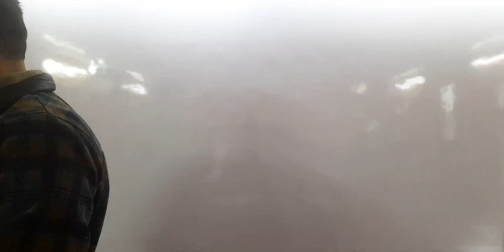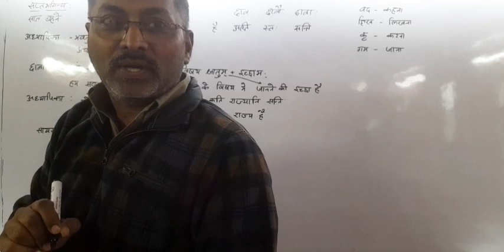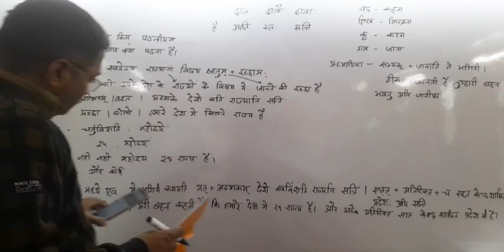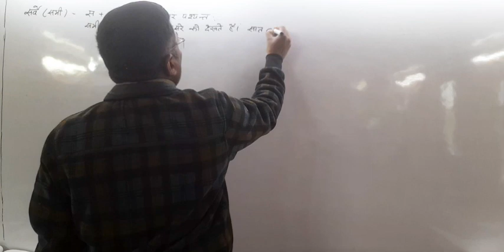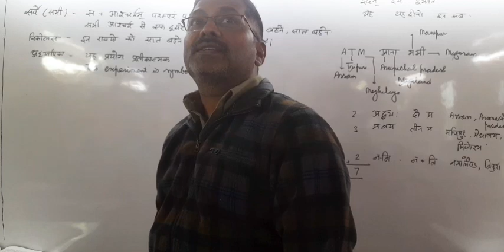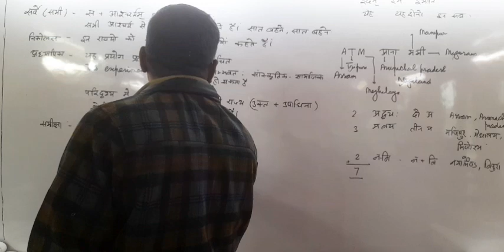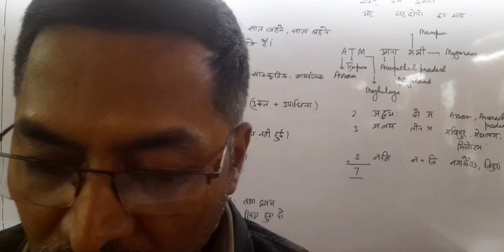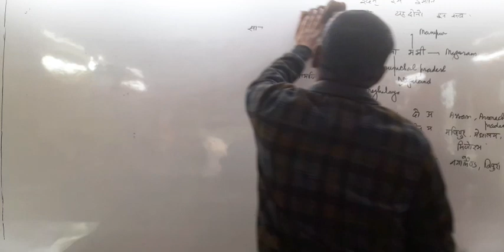सप्त भगिन्यः 29th दिसंबर